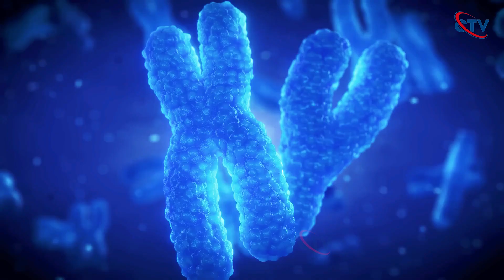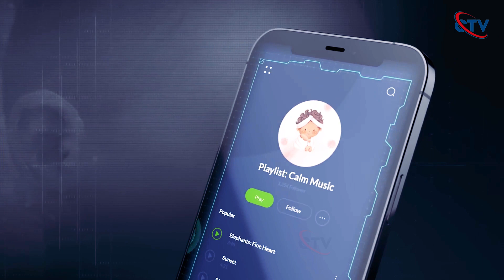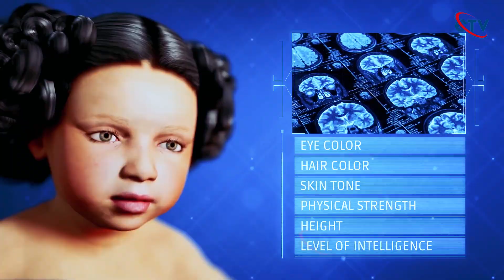একদিনে ৩০ হাজার বাচ্চার জন্ম। World’s First Artificial Womb Facility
বাচ্চা তৈরির কারখানা! এক বছরে জন্মাবে ৩০ হাজার নিখুঁত শিশু, ঠিক যেমনটি চান
নিজের গর্ভে শরীরের রক্ত-মাংস নিয়ে তিলে তিলে সন্তানকে গড়ে তোলার দিন হয়ত শেষ হবে ভবিষ্যতে। সন্তানের জন্ম দেওয়ার জন্য আর মায়ের গর্ভের দরকার পড়বে না। কৃত্রিম গর্ভেই (Artificial Womb Factory) বড় হবে সন্তান। মায়ের শরীরের গন্ধ ছাড়াই জন্ম নেবে গবেষণাগারে। সে হবে নিখুঁত, নীরোগ। শরীরে কোনও খুঁত থাকবে না, রঙ-রূপ ইচ্ছামতো বদলে দিতে পারবেন মা-বাবা। কোনও অসুখ থাকবে না। সে বাচ্চাকে লড়াই করে জন্ম নিতে হবে না, কৃত্রিম গর্ভ থেকে সরাসরি পৃথিবীর আলো দেখাবেন গবেষকরা। তার বুদ্ধিমত্তাকে শান দিয়ে প্রখর করা হবে। এমনই সুপার-বেবি চাইলে এগিয়ে যেতে হবে আরও কয়েকটা বছর।